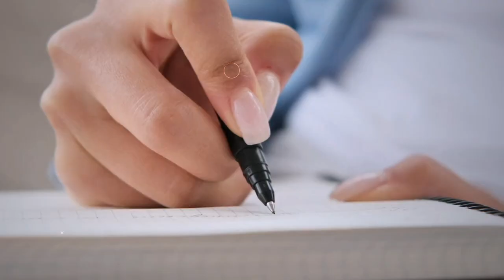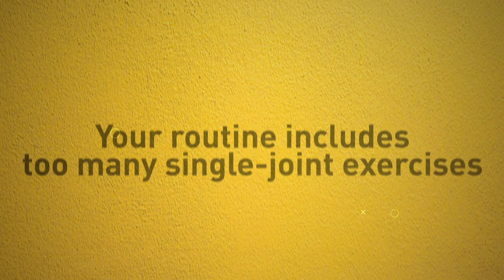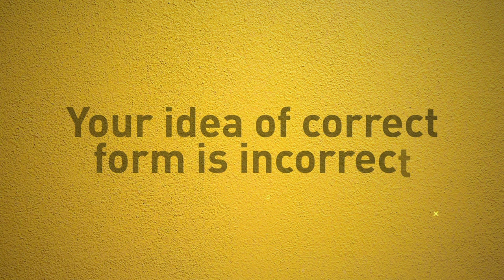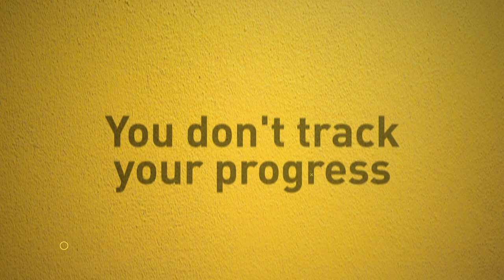11 Workout Mistakes You Probably Do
Are you trying everything you possibly can to lose weight and get a toned body but aren’t seeing any results? Are you dieting and hitting the gym 5 times a week, but the pounds are still there? Without the proper knowledge, you might be following an exercise routine that keeps you stuck on your journey or worse — it might even set you back! Keep watching to learn which things to avoid and which to incorporate.

TIMESTAMPS:
You skip warm up. 0:18
You don’t have a game plan. 1:06
You only do steady cardio. 1:29
HIIT workout. 2:16
You underestimate the importance of strength training. 2:31
Your routine includes too many single-joint exercises. 3:04
You misunderstand soreness. 3:31
Your idea of correct form is incorrect 4:35
You use light weights to tone up. 5:04
You stick to the same routine. 5:46
You skip supplements. 6:28
You don't track your progress. 6:49

This video is created by Bright Side Fit.